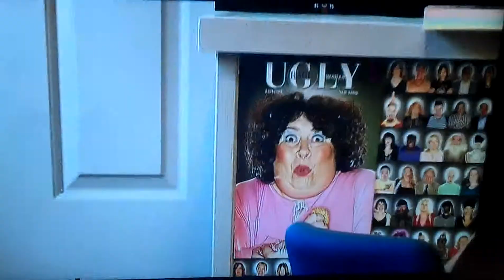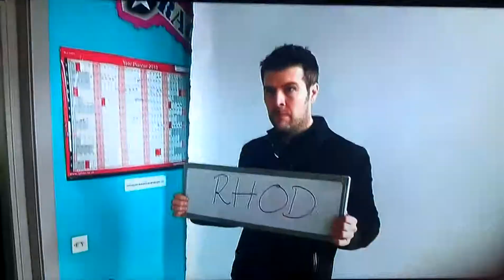Lexi Forbes on my TV